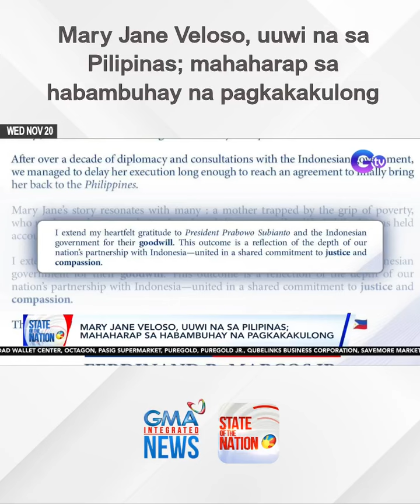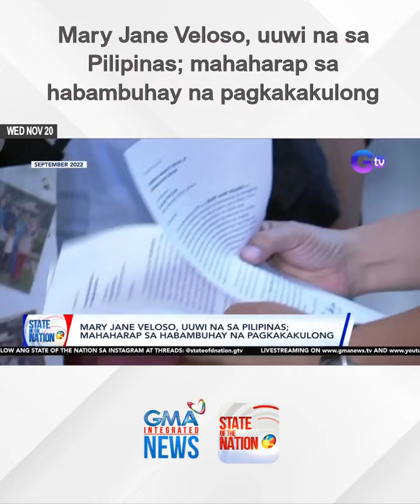Mary Jane Veloso, uuwi na sa Pilipinas; mahaharap sa habambuhay na pagkakakulong | SONA